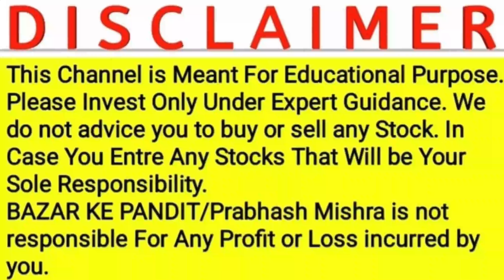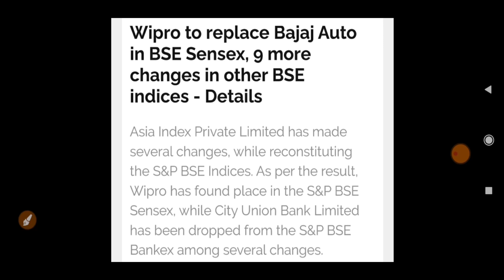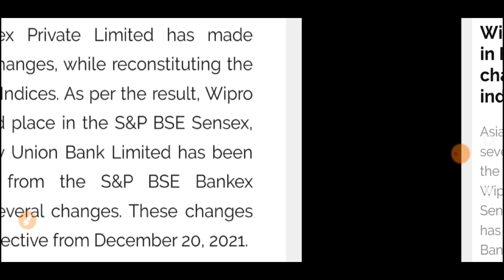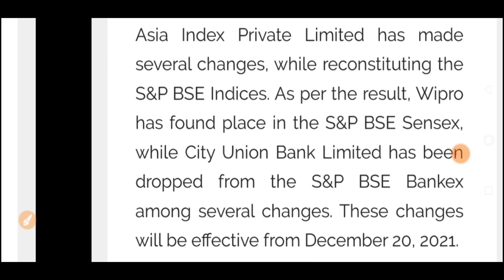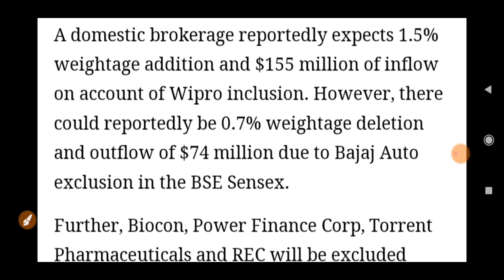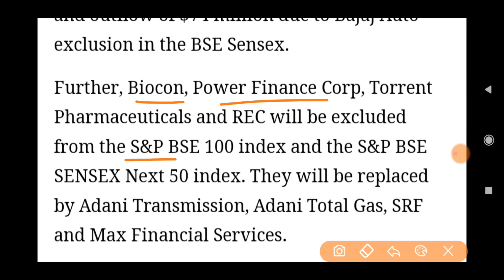ज़ोरदार गिरेगा ये बैंक Sensex से बाहर निकल दिया गया 😱 BREAKING NEWS ON BANKING SECTOR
Family members if u want to get readymade Portfolio then u can click on this link 👇👇👇👇👇👇